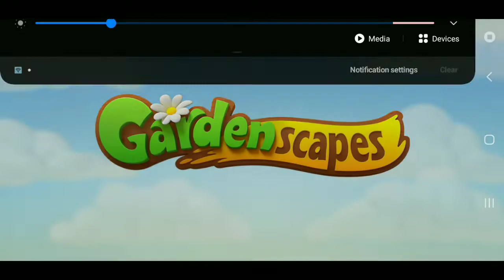Gardenscapes All Quest Part 67 ( Meteor Garden Day- 5 )